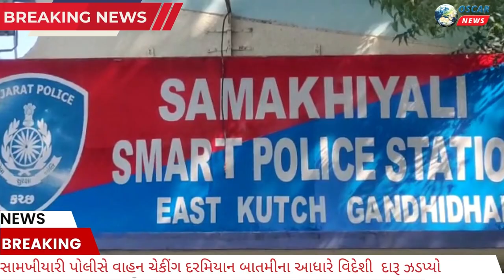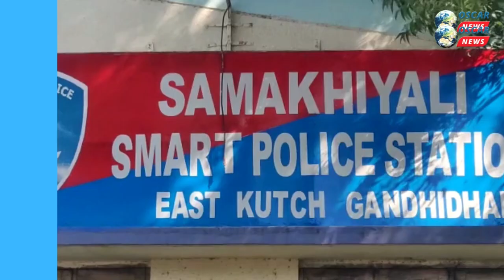સામખીયારી પોલીસે વાહન ચેકીંગ દરમિયાન બાતમીના આધારે વિદેશી દારૂ ઝડપ્યો